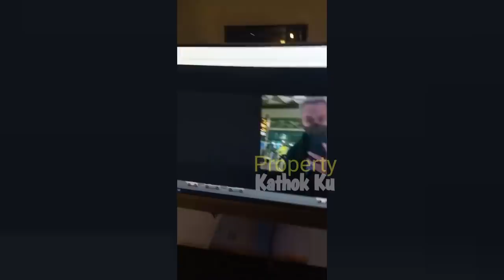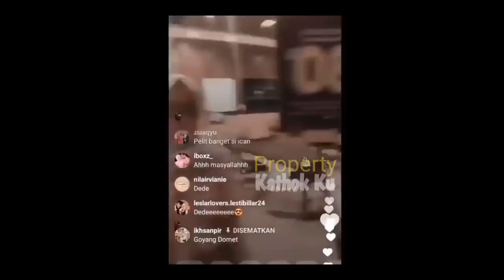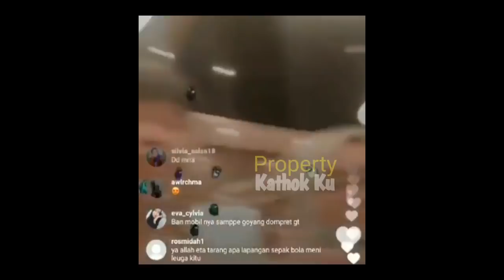LESTi Tak IKUT!! Rizky Billar CANCEL ACARA ke BALi !! TERNYATA??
Jangan Lupa: _
Thankz!!..